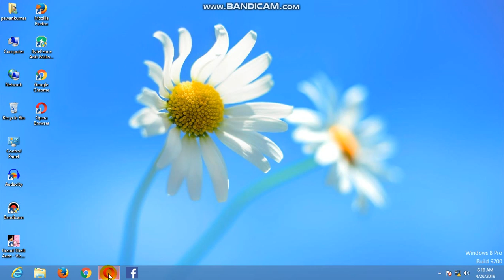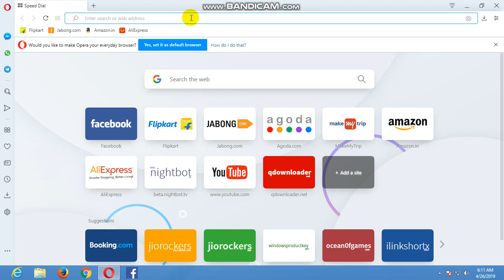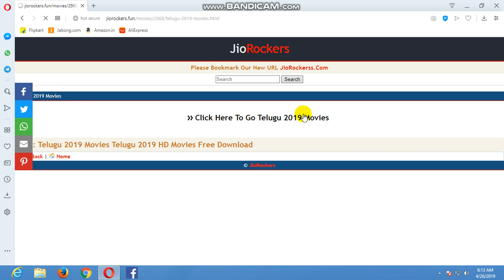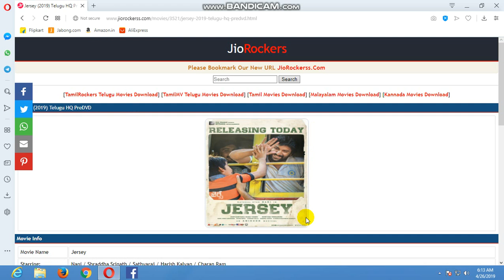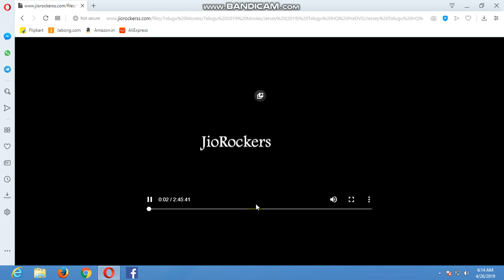How to download latest movies in telugu in computer and also mobile